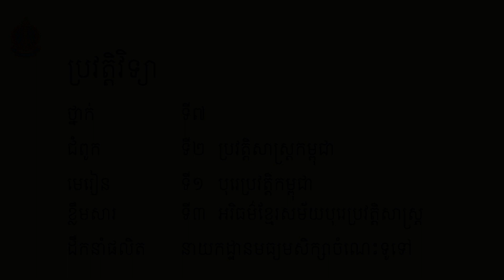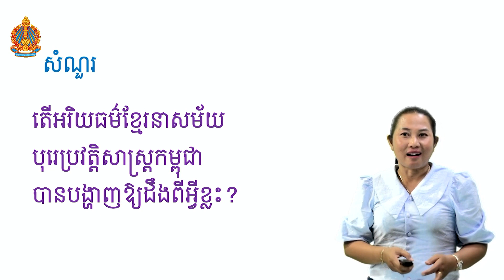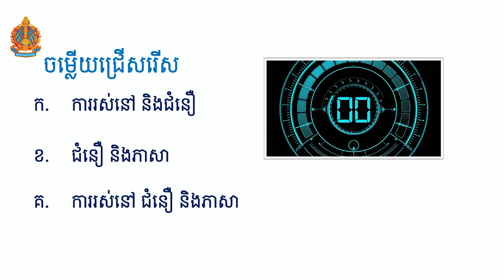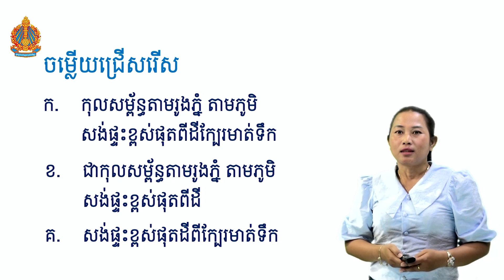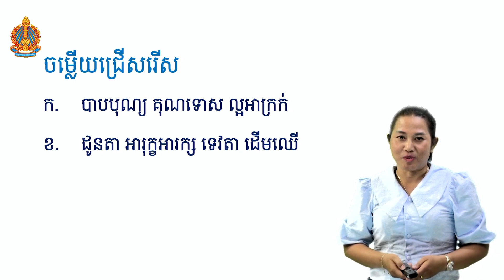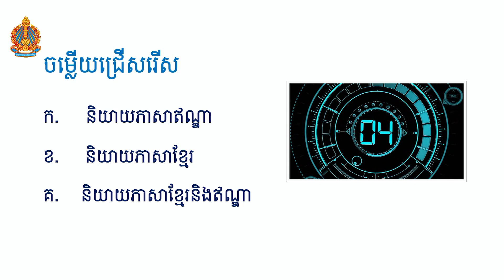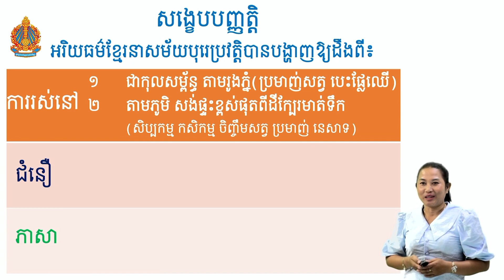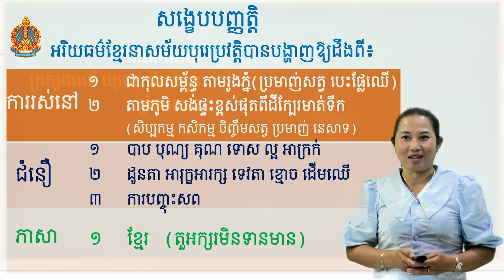History Grade 7 | ប្រវត្តិវិទ្យា ថ្នាក់ទី៧ អរិយធម៌សម័យបុរេប្រវត្តិសាស្ត្រ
Distance learning Video for student in Cambodia on  , During Covid 19, Stay at home and study..., we share the lesson for student that can not go to school, read the book and watching video. We produce Video for K7 to K12 on subject Khmer, Math, Physic, Biology, Chemistry and history.